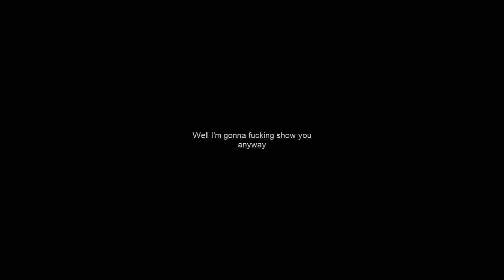What we do in our spare time - GMod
What we do in our spare time at GBG
Links!